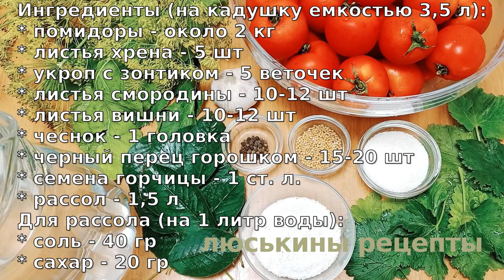Квашеные (соленые) Помидоры на Зиму | ОЧЕНЬ вкусные КВАШЕНЫЕ помидоры КАК БОЧКОВЫЕ🍅!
Помидоры на зиму, помидоры маринованные на зиму, помидоры дольками, зеленые помидоры на зиму мы с вами уже готовили. Эти и другие рецепты заготовок на зиму можно найти в плейлисте Заготовки на зиму, консервация, соленья
Сегодня же будем готовить квашеные помидоры, очень вкусные как бочковые.

Ингредиенты (на кадушку емкостью 3,5 литра):

* помидоры🍅 - около 2 кг
* листья хрена - 5 шт
* укроп с зонтиком - 5 веточек
* листья смородины - 10-12 шт
* листья вишни - 10-12 шт
* чеснок - 1 головка
* черный перец горошком - 15-20 шт
* семена горчицы - 1 ст. л.
* рассол - 1,5 л

👉 ‼️ВАЖНО‼️